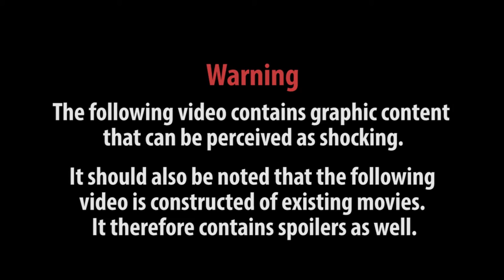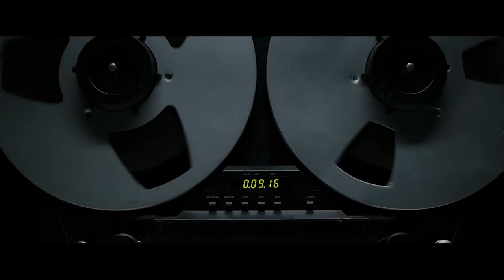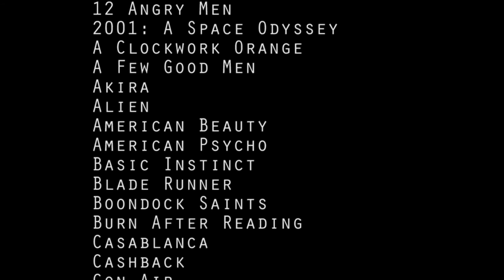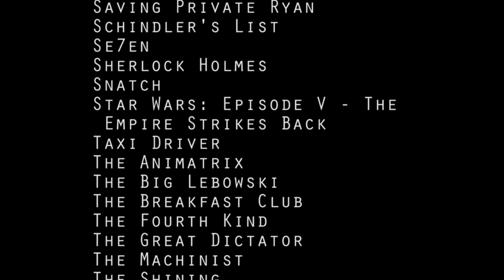Godspeed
This project is made during my studies at art academy as a personal project.

Since a couple of years, there has been a music piece that has had a strong impact on me. Every time I heard it, I had certain images appearing in my head, a certain ‘story’ guided by the music. Two monts ago, I decided it was time to research those images and make them visual. The footage used for this sake is all originating from existing movies. The resulting video is thereby not only the result of a research about my personal interests, as well on my view on life, but also an ode to the band that once created the music piece that started all of this.

Ofcourse, a lot of existing material has been used to make this. Therefore they deserve some credits:

Motherfucker=Redeemer, Pt.2 by Godspeed You! Black Emperor

Video footage:
10 Things I Hate About You
12 Angry Men
2001: A Space Odyssey
Akira
Alien
American Beauty
American Psycho
Basic Instinct
Blade Runner
Boondocks Saints
Burn After Reading
Casablanca
Cashback
Con Air
Dr. Strangelove or: How I Learned to Stop Worrying and Love the Bomb
Drive
Dumb and Dumber
Falling Down
Fight Club
Five Easy Pieces
Full Metal Jacket
Gone in Sixty Seconds
Hanna
Hobo with a Shotgun
Inglourious Basterds
Koyaanisqatsi
Law Abiding Citizen
Leon: The Professional
Love Actually
Mad Max: Fury Road
Memento
Napoleon Dynamite
Nightcrawler
No Country for Old Men
Philomena
Pitch Perfect 2
Prisoners
Pulp Fiction
Requiem for a Dream
Reservoir Dogs
Robocop (1987)
Saving Private Ryan
Schindler's List
Se7en
Sherlock Holmes
Snatch
Star Wars: Episode V - The Empire Strikes Back
Taxi Driver
The Animatrix
The Fourth Kind
The Great Dictator
The Machinist
The Shining
The Terminal
Watchmen